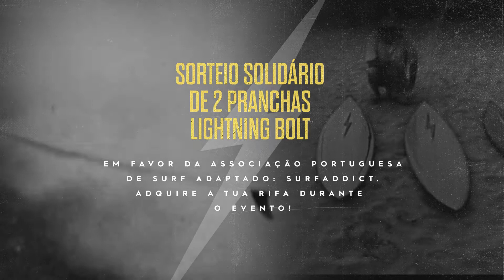A PURE SOURCE ON TOUR in Portugal with Rory Russell & Craig Hollingsworth